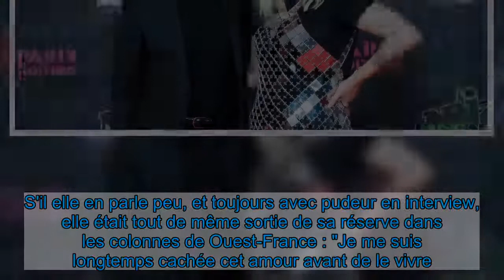Louane en couple avec Florian Rossi : cette bague qui les lie à jamais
Lui donner son coeur, Florian l'a fait. Louane est une jeune maman heureuse et amoureuse. Dans les pages du JDD de ce dimanche 10 janvier 2021, la jeune chanteuse de 24 ans révèle l'existence d'une bague qui la lie à son compagnon musicien. La jolie blonde se confie sur cet accessoire hautement symbolique : "C'est une bague qu'on s'est fait fabriquer chacun à l'identique avec mon mec lors de vacances en Thaïlande. Même si on n'est pas mariés, ça symbolise notre lien. Je ne l'enlève jamais."    Qui sait, ce bijou donnera peut-être des idées aux deux jeunes amoureux pour un mariage futur ? Toujours discrète sur sa vie privée, c'est au mois de juin 2020 que Louane a montré pour la première fois sur instagram le visage de Florian Rossi, celui qui fait battre son coeur. S'il elle en parle peu, et toujours avec pudeur en interview, elle était tout de même sortie de sa réserve dans les colonnes de Ouest-France : "Je me suis longtemps cachée cet amour avant de le vivre. Quand il a éclaté, ça a été très fort".    Toujours dans le JDD, l'interprète de Donne-moi ton coeur et de Jour 1 s'attarde sur son rapport à la célébrité : "En sept ans, j'ai pu voir les différents états de la célébrité. Au début, pour une adolescente mal dans sa peau, c'est flatteur, tous ces regards qui se posent sur vous. Ça fait du bien à l'égo. Puis, on commence à trouver ça pesant, et même chiant pour tout dire. On n'a plus trop envie de sortir de chez soi. Aujourd'hui, j'ai dépassé ce sentiment. je n'ai plus peur. Mais j'ai une chance immense de me trouver du bon côté de la notoriété : les gens sont bienveillants avec moi."  Si la gloire lui a permis de gagner beaucoup d'argent, Louane a décidé d'utiliser sa fortune pour aider ses proches : "Mettre les gens que j'aime à l'abri est la meilleure chose que l'argent m'ait permis de faire. Car, même si c'est confortable, le luxe m'apparaît superficiel au regard de ce que peuvent apporter une famille et un amour sincère."